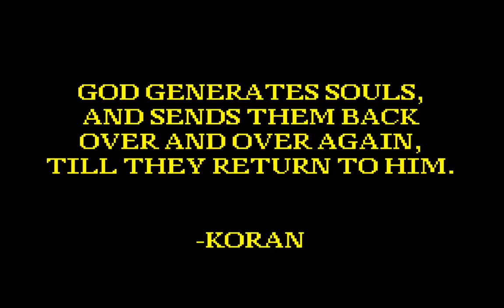C:\indie games\Nation Of Reincars\Krimelo\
Nation Of Reincars is an interesting, experimental platformer, in which you get the chance to re-incarnate as several different animals throughout the game, each with their own abilities to get further into the terrain. The key is to re-incarnate in the perfect order to be able to actually get to the end.

This would work well in an expanded format with multiple paths to finish the game, however it is still well executed, if intentionally rough-around-the-edges.